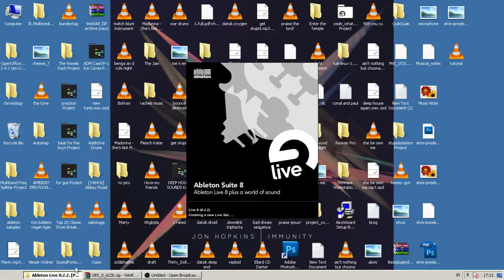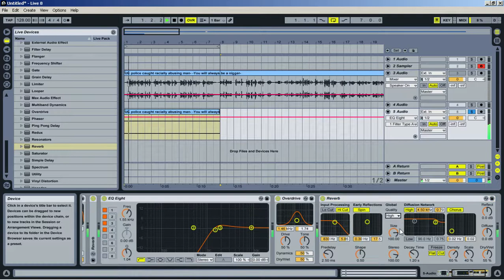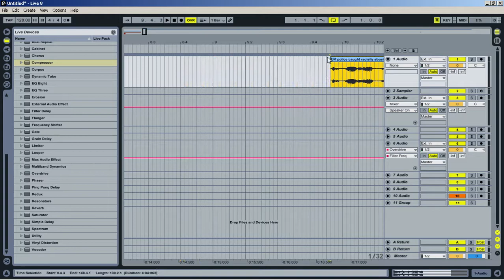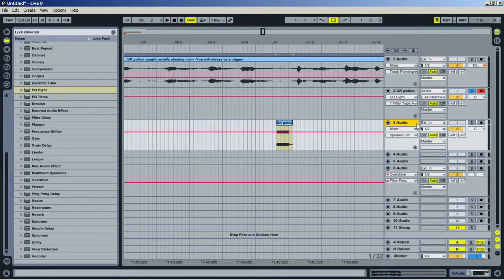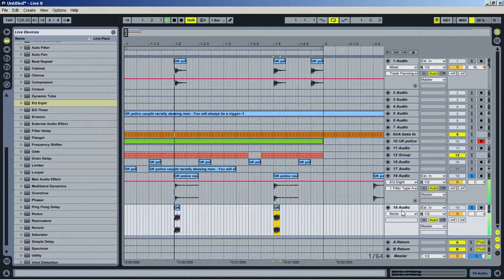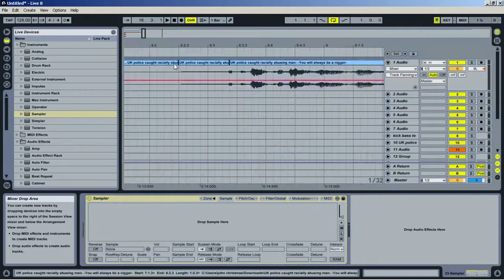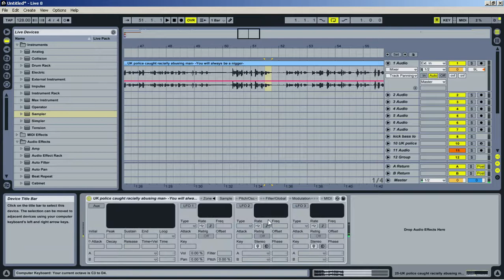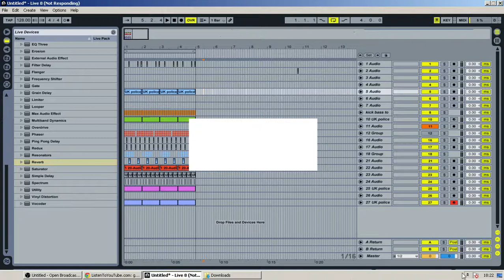Creative Ableton live tutorial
THE VOLUME ON THIS IS LOW BECAUSE THE SOFTWARE I USED DID NOT LIKE ME SO TURN IT UP

A tutorial of guerrilla techniques using just rudimentary effects.
there are no clever mixing techniques or fuck all,just interesting ways of breaking up your writers block.